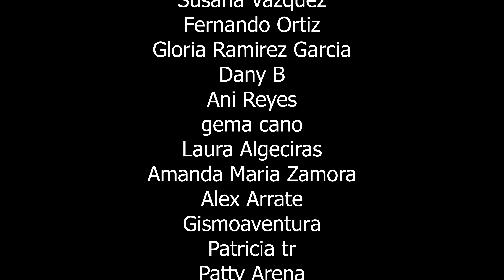🆘​👉 EL ANTIGUO DEMONIO "Balam" APARECIÓ DE NOCHE en este COLEGIO MALDITO‼️ / HABLÉ CON EL FANTASMA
Tras mucho tiempo VUELVO a este COLEGIO MALDITO y... EL ANTIGUO DEMONIO "Balam" APARECIÓ DE NOCHE. Hablé con el fantasma y no podrás creer lo que ocurrió... EVIDENCIAS PARANORMALES REALES QUE NO TE DEJARÁN DORMIR!!

⬇️COMPRA EQUIPAMIENTO PARANORMAL AQUÍ⬇️